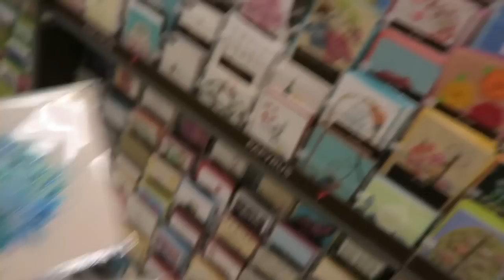SENDING BIRTH MOM A CARD!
Check us out on Instagram and Twitter: DerekandLiza